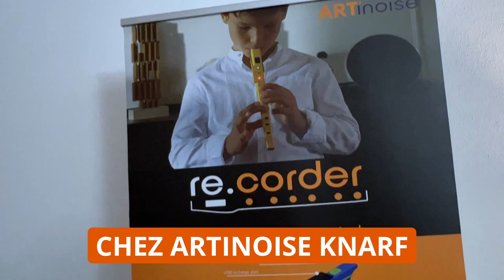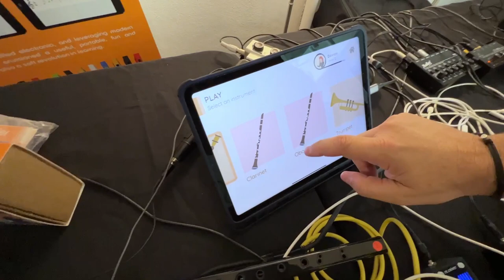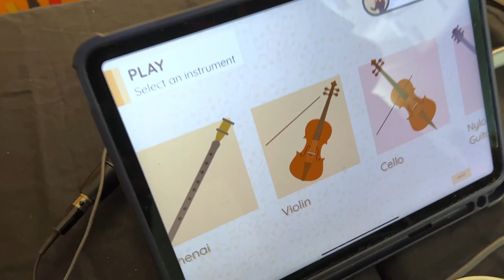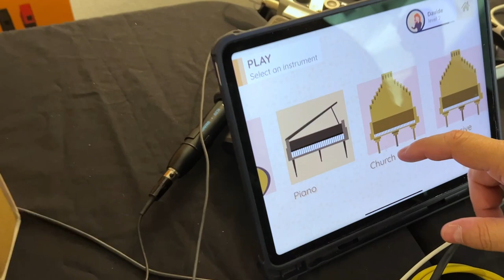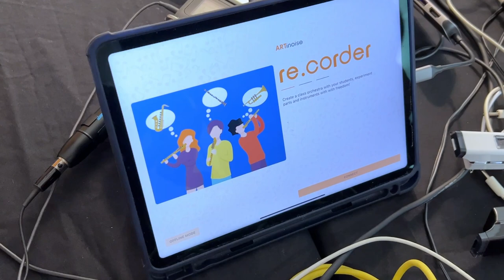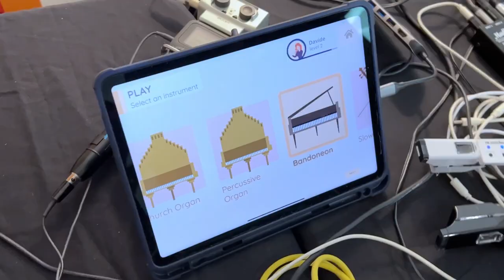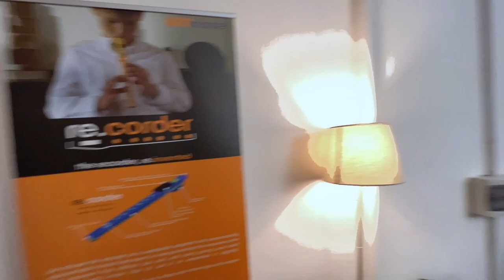[SOUNDMIT 2022] ARTINOISE RE.CORDER : Flûte à bec électronique bluetooth (et acoustique aussi)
Davide de ARTINOiSE nous présente re.corder, une flûte à bec bluetooth qui est aussi une véritable flûte à bec acoustique, qu'on peut connecter à une app ou un module pour déclencher son synthé préféré. Plus d'infos

SOUTENEZ NOUS
Rejoignez cette chaîne pour accéder à tous les replays live de Twitch :